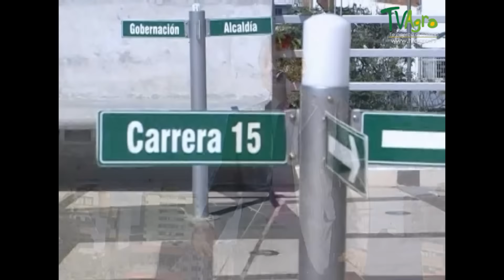Porpiedades del Agua como Paisaje en la Ciudad de Bucaramanga - TvAgro por Juan Gonzalo Angel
El agua (Speaker Icon.svg escuchar) (del latín aqua) es una sustancia cuya molécula está formada por dos átomos de hidrógeno y uno de oxígeno (H2O). El término agua generalmente se refiere a la sustancia en su estado líquido, aunque la misma puede hallarse en su forma sólida llamada hielo, y en su forma gaseosa denominada vapor. Es una sustancia bastante común en el universo y el sistema solar, donde se encuentra principalmente en forma de vapor o de hielo. Es esencial para la supervivencia de todas las formas conocidas de vida.

El agua cubre el 71 % de la superficie de la corteza terrestre. Se localiza principalmente en los océanos, donde se concentra el 96,5 % del agua total. A los glaciares y casquetes polares les corresponde el 1,74 %, mientras que los depósitos subterráneos (acuíferos), los permafrost y los glaciares continentales concentran el 1,72 %. El restante 0,04 % se reparte en orden decreciente entre lagos, humedad del suelo, atmósfera, embalses, ríos y seres vivos.2 El agua circula constantemente en un ciclo de evaporación o transpiración (evapotranspiración), precipitación y desplazamiento hacia el mar. Los vientos transportan en las nubes como vapor de agua desde el mar y en sentido inverso tanta agua como la que se vierte desde los ríos en los mares, en una cantidad aproximada de 45 000 km³ al año. En tierra firme, la evaporación y transpiración contribuyen con 74 000 km³ anuales, por lo que las precipitaciones totales son de 119 000 km³ cada año.3

Se estima que aproximadamente el 70 % del agua dulce se destina a la agricultura.4 El agua en la industria absorbe una media del 20 % del consumo mundial, empleándose en tareas de refrigeración, transporte y como disolvente en una gran variedad de procesos industriales. El consumo doméstico absorbe el 10 % restante.5 El acceso al agua potable se ha incrementado durante las últimas décadas en prácticamente todos los países.6 7 Sin embargo, estudios de la FAO estiman que uno de cada cinco países en vías de desarrollo tendrá problemas de escasez de agua antes de 2030; en esos países es vital un menor gasto de agua en la agricultura modernizando los sistemas de riego.